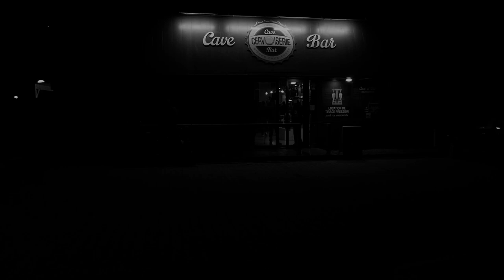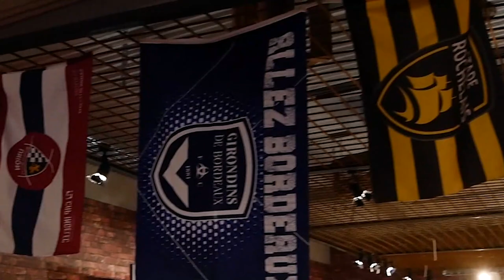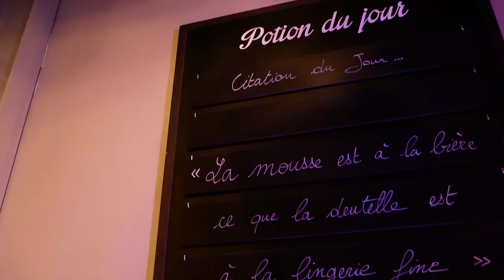JERIKO en TRIO à la CERVOISERIE de MERIGNAC 2019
Concert JERIKO TRIO à la Cervoiserie de Mérignac
le vendredi 18 Janvier 2019
JERIKO : Cyril Macouillard - Fred Rodriguez - Chris Roger
Vidéo produite et réalisée par JIM'AIR Production